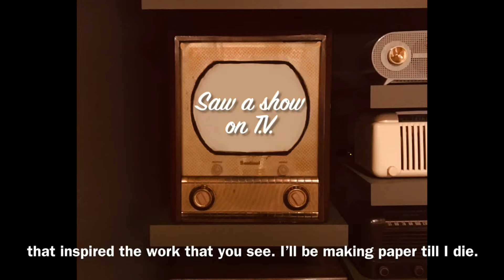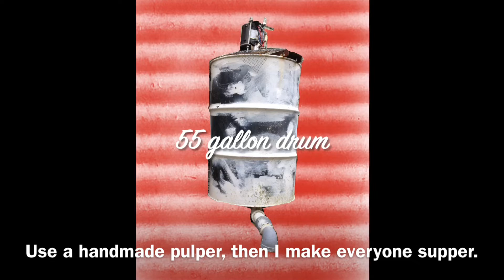Making Paper Till I Die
Local artist Vito Ciccone using hand made paper.